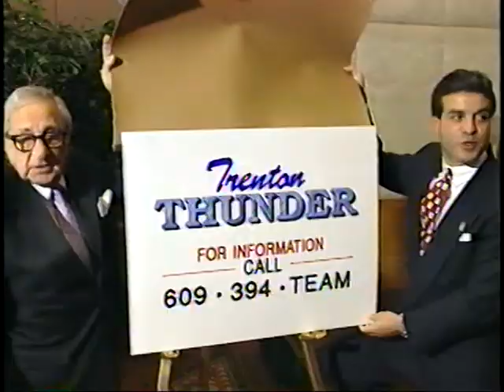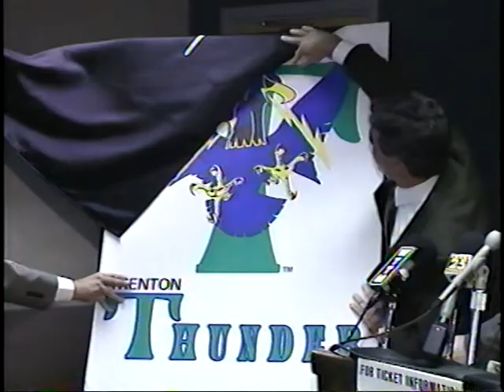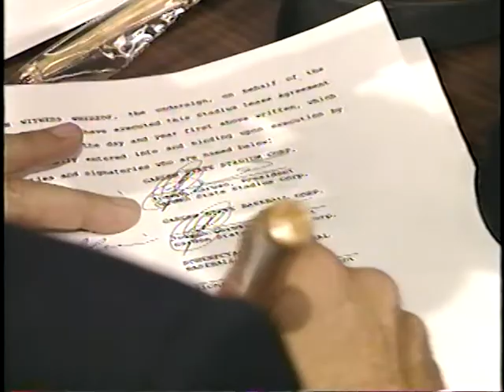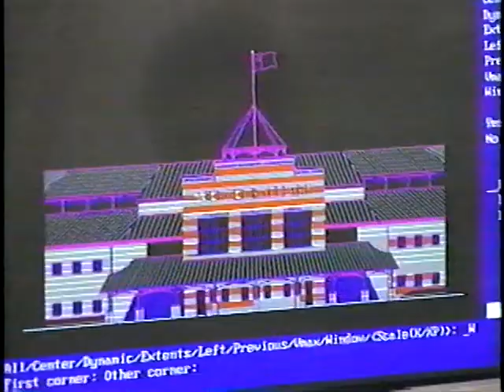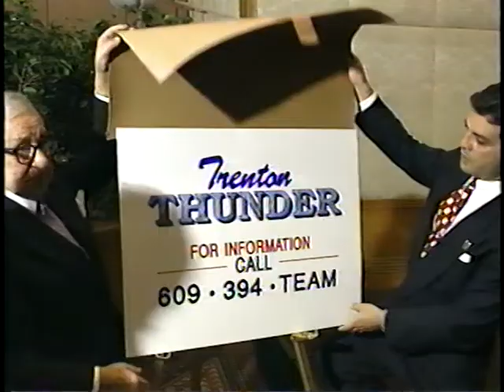⚾𝗧𝗿𝗲𝗻𝘁𝗼𝗻 𝗧𝗵𝘂𝗻𝗱𝗲𝗿 𝟭𝟵𝟵𝟰 𝗦𝗽𝗲𝗰𝗶𝗮𝗹 - "𝗥𝗲𝗳𝗹𝗲𝗰𝘁𝗶𝗼𝗻𝘀 𝗔𝗹𝗼𝗻𝗴 𝘁𝗵𝗲 𝗗𝗲𝗹𝗮𝘄𝗮𝗿𝗲"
This video was produced following the very first season of Trenton Thunder Baseball in 1994, showing an honest behind-the-scenes look at what it took to bring the team to Trenton and open for business.

Join us this summer when we continue the awesome tradition of the Thunder Entertainment Experience with packed stands🏟️, amazing giveaways🧢, and celebrity guests🎉, and celebrate 30 years of Trenton Thunder Baseball⚾!

New Jersey's Baseball Team | Big League Futures. Major League Fun.

The Trenton Thunder have drawn over 10 million fans over 28 years and have won the three major awards that Minor League Baseball teams can win; the Johnson Trophy for the "Nation's Best Franchise", the Larry MacPhail Trophy for Outstanding Club Promotion, and the Bob Frietas Award for Long-Term Success (Given by Baseball America). The team has given back over $7.5 million worth of goods, services, and monetary donations through Trenton Thunder Charities, under the Grand Slam We Care Foundation umbrella. The Thunder can be found online at trentonthunder.com